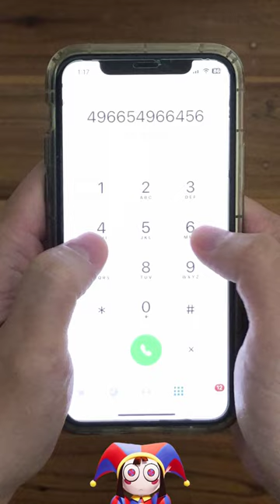The Amazing Digital Circus Theme on Phone Dial Pad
This is Amospoop's video on The Amazing Digital Circus Theme on Phone Dial Pad